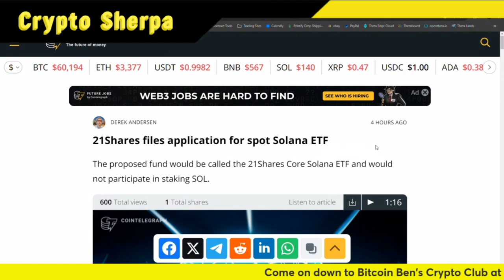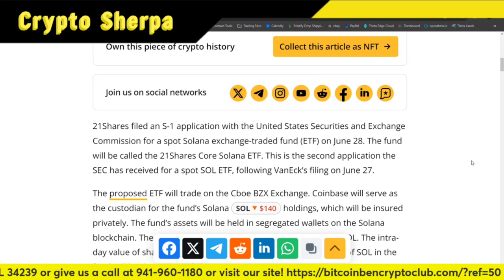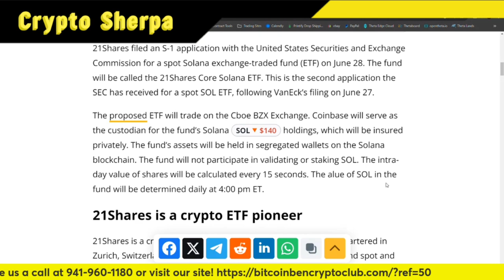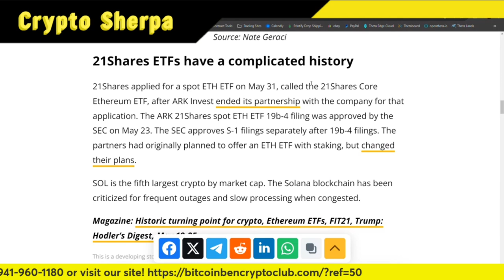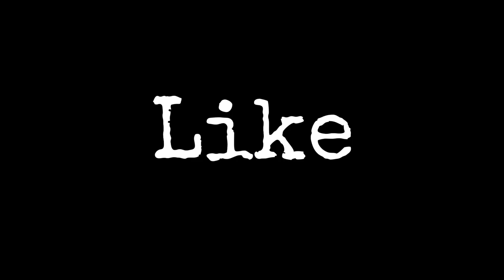21Shares files application for spot Solana ETF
TruthSocial: @cryptosherpa